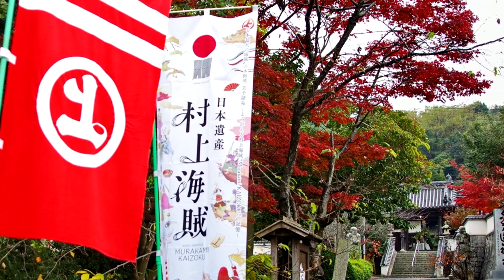因島水軍城（いんのしますいぐんじょう）と金蓮寺にある村上海賊の墓 ４Ｋ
村上水軍(村上海賊)が日本遺産に認定され、そんな村上海賊の資料などを展示しているのが因島にある因島水軍城で、資料館の名前が因島水軍城と言うことで、その建物が模擬天守の形をしています。標高68ｍある資料館から少し下ると金蓮寺(こんれんじ)には、因島村上家の菩提寺で水軍代々の墓があります。